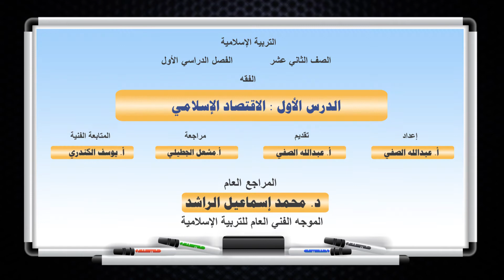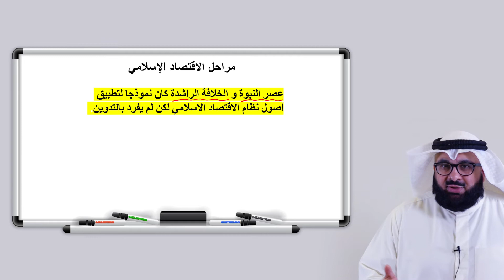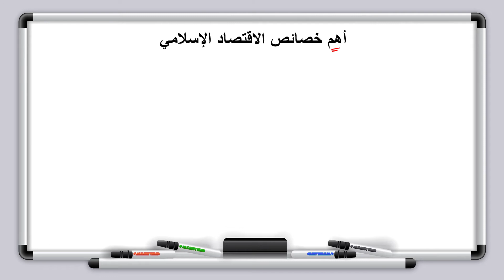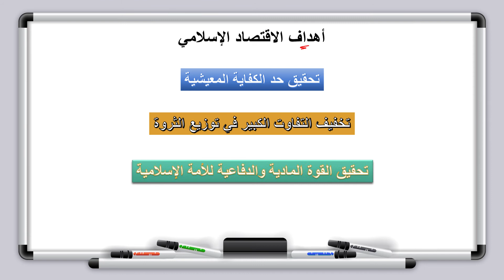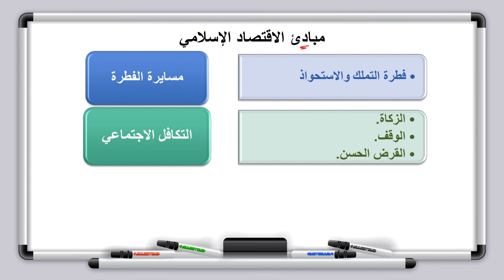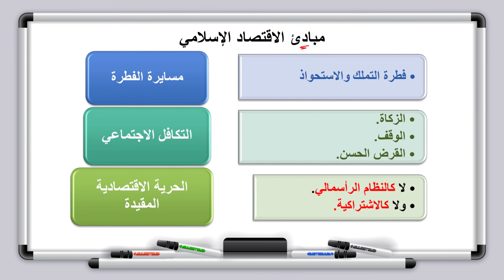التربية الاسلامية - الصف الثاني عشر - الدرس الحادي عشر